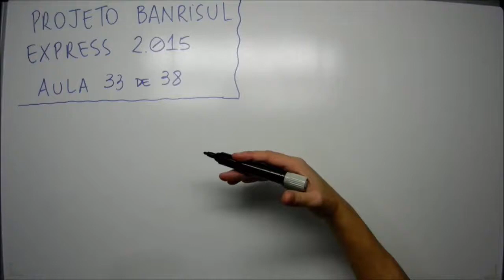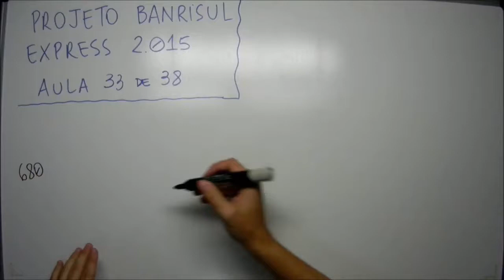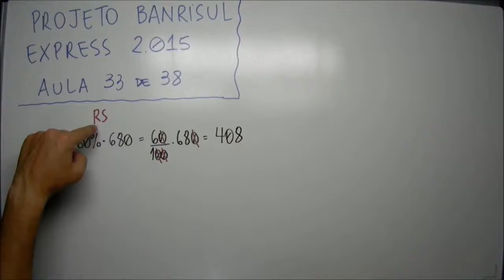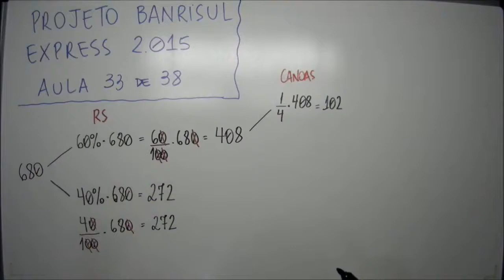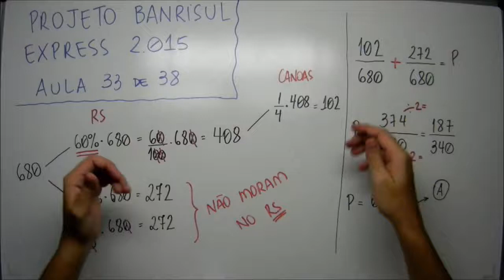Aula 33 de 38 - Matemática e Raciocínio Lógico - Projeto Banrisul Express 2015 - MatemaDicas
Questão:
FDRH – 33 de 38 - Supondo-se que 680 candidatos estejam concorrendo a uma vaga para Fiscal Tributário para a Prefeitura de Canoas (RS), que 60% desses candidatos morem no Rio Grande do Sul e que 1/4 destes sejam moradores de Canoas (RS), qual é a probabilidade de, ao se escolher, aleatoriamente um desses candidatos, ele ser morador de Canoas ou não ser morador do Rio Grande do Sul?
a) 0,55 ou 55%.
b) 0,65 ou 65%.
c) 0,70 ou 70%.
d) 0,75 ou 75%.
e) 0,85 ou 85%.